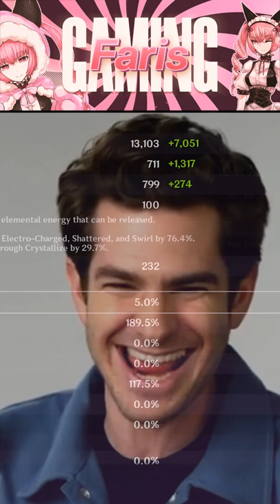ROASTING YOUR BUILDS!!!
Song: An Interesting Labour | Genshin Impact Original Soundtrack: Mondstadt Chapter

Composer and Music Producer: Yu-Peng Chen

Conducted by Robert Ziegler
Recorded at AIR Studios
Recorded & Mixed by Nick Wollage
ProTools Engineer: Laurence Anslow
Mastering Engineer: John Webber

Features the Genshin Impact Main Theme.